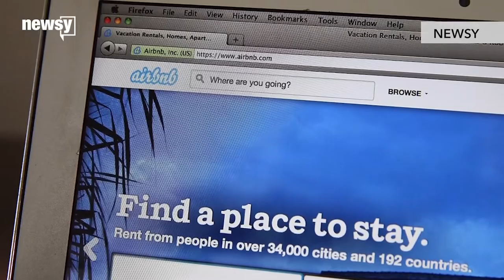Tax advice for tech startups and scaleups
UKTN editor Yessi Bello Perez spoke to EY's Natalie Langley, who shared some top tax advice for technology startups and scaleups.